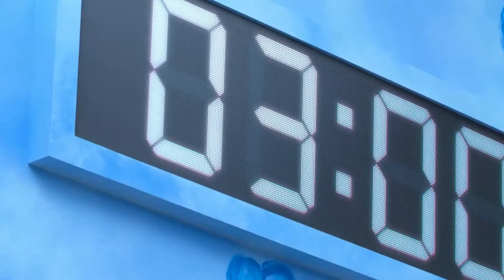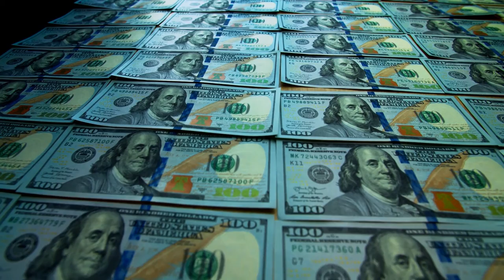Why Squid Game Is A Good Show ( Spoilers)